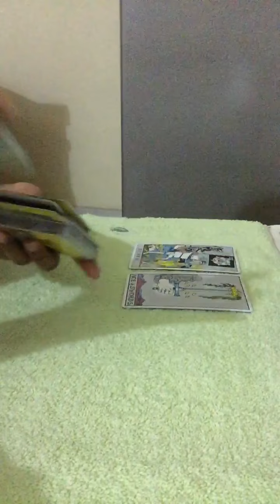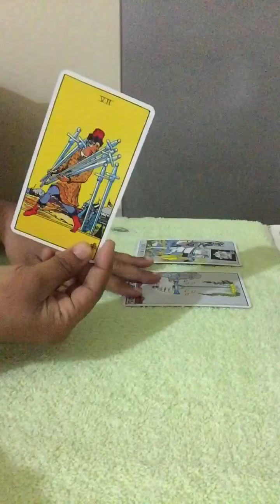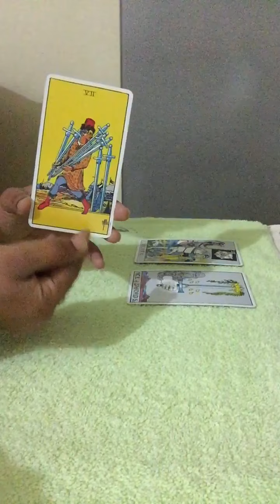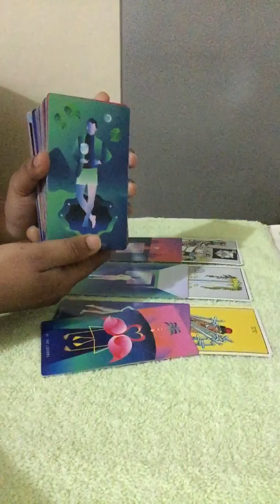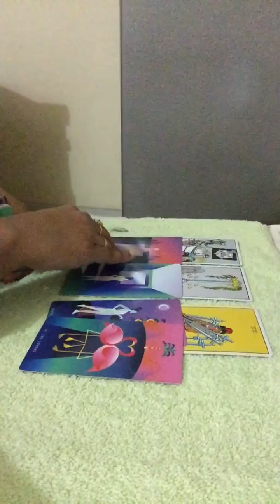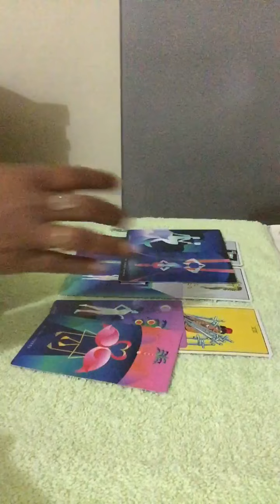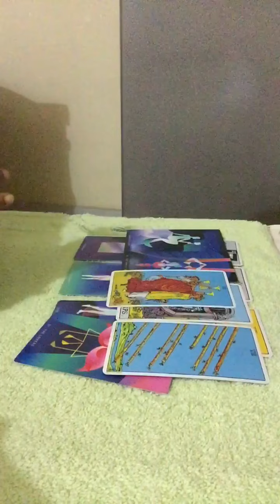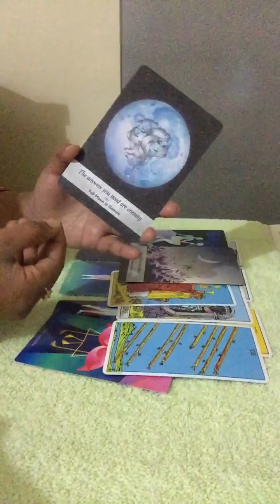AQUARIUS FEBRUARY 2021~Your person current feelings